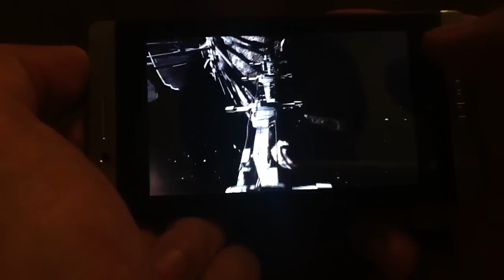Game Play on Oppo Find 3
ลองเล่นเกม Dead Space บน Oppo Find 3